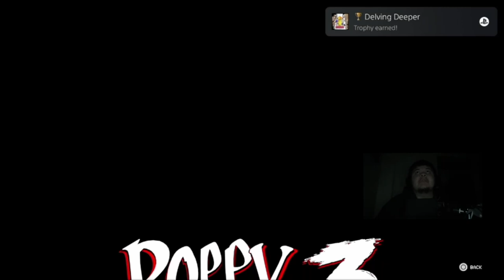SOMEONE NEEDS TO STOP CATNAP.. and it's not gonna be me | Poppy Playtime: Chapter 3 [Ending]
gotta wait for chapter 4 now